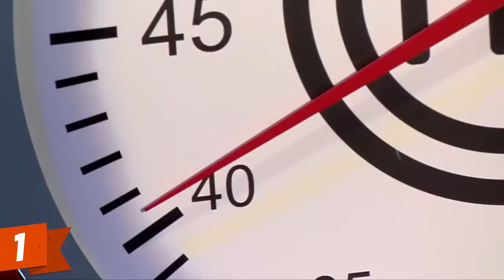5 "ajudas" do mezanino | Cortes | MasterChef Brasil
Durante os desafios na cozinha mais famosa do Brasil, contar com a opinião dos colegas que estão no mezanino pode parecer uma boa solução, mas a verdade é que um palpite errado pode atrapalhar muito uma receita! Vamos relembrar 5 momentos em que as dicas do mezanino não ajudaram os competidores?